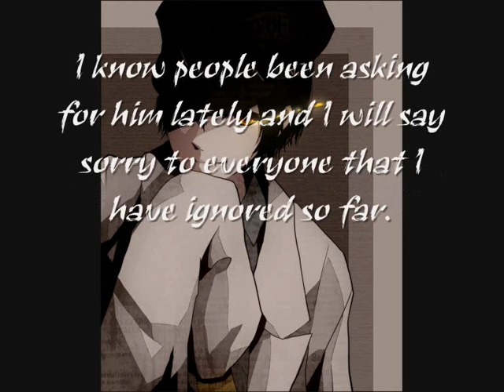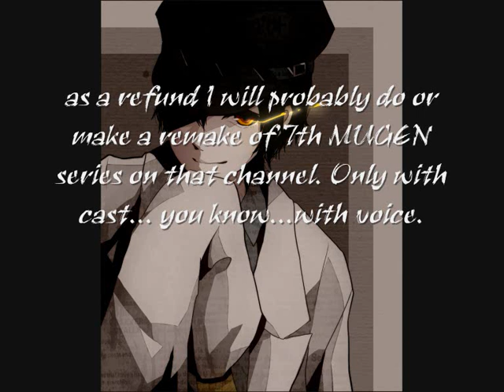7th moon - Last announcement